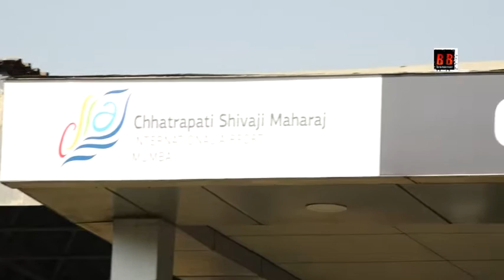Alia Bhatt with her Mother & Sonakshi Sinha Leaving for the last Schedule for Kalank